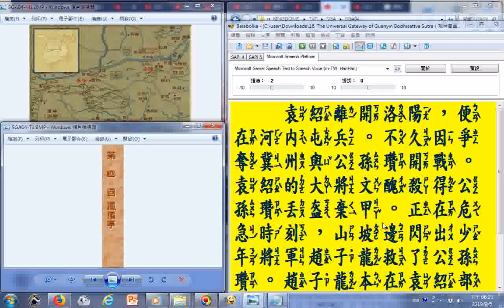趙子龍救了公孫瓚。趙子龍本在袁紹部下當差，因見袁紹無能，前來投靠公孫瓚(參考三國演義第四回鳳儀亭)...趙子龍救阿斗(劉備的兒子劉禪)(參考三國演義第二十一回張松獻地圖)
(參考巨圖科技公司的光碟)